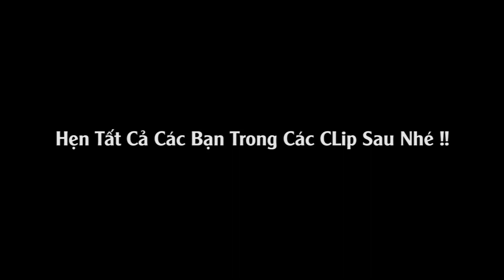DANCE SPORT || LET'S GET LOUD || CHACHA || NICE DANCE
Tiết mục là món quà cô giúp các con thực hiện, để gửi tặng tới các Cầu thủ U23. Cô biết hôm cô thông báo hoãn diễn trong chương trình đón đoàn cầu thủ các con đã rất buồn.
Đây là phần quà mừng tuổi cho các con. Mong các vận động viên nhí của cô nỗ lực hơn nữa để thành công.
Mang trên mình tư các là một vận động viên. Đồng nghĩa với việc các con sẽ phải bỏ đi rất nhiều thứ, tiết chế rất nhiều thứ so với tuổi  học sinh ngây thơ hồn nhiên của các con bây giờ.
Cô yêu thương các con rất nhiều, chúc các con năm mới thành công.
Chúc U23 Việt Nam tự tin chiến thắng, trên nhiều đấu trường hơn nữa.

🏡TRUNG TÂM NICE DANCE
📍 Số 6 Đường Lê Mao - Tp Vinh